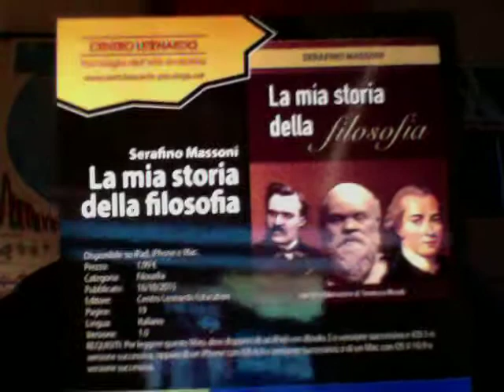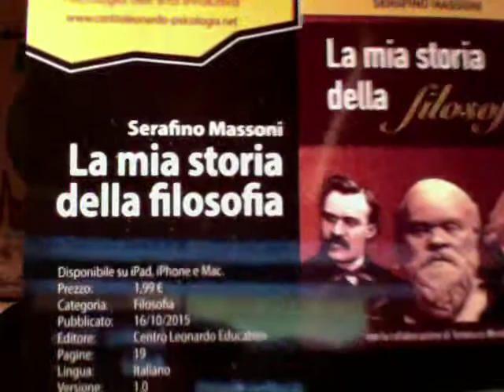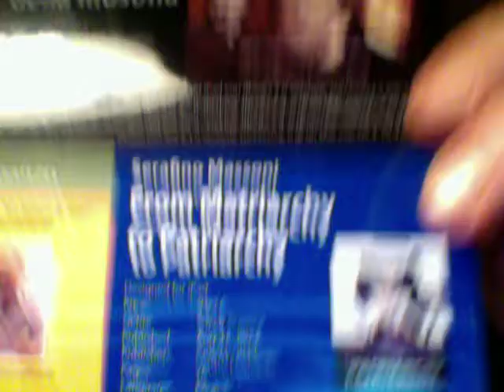WEB NEWS CENTRO DESTRA